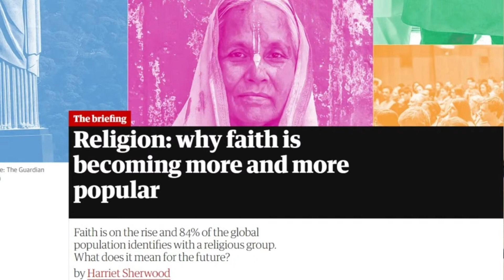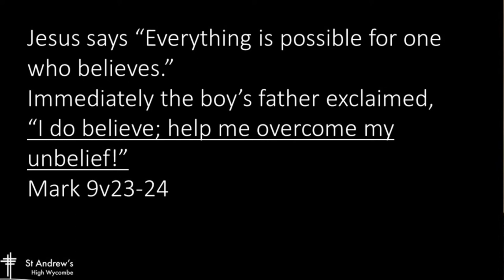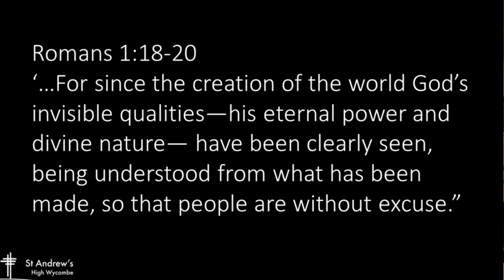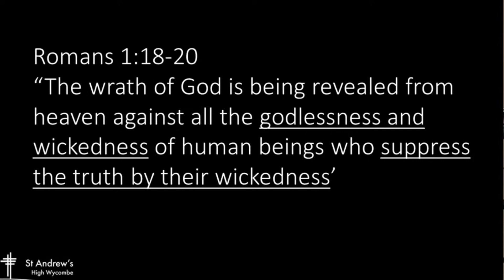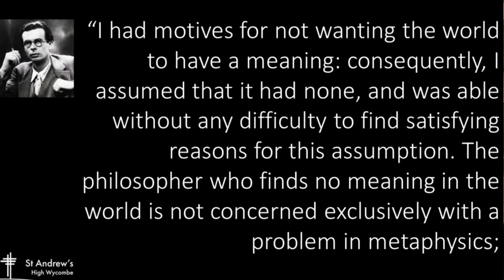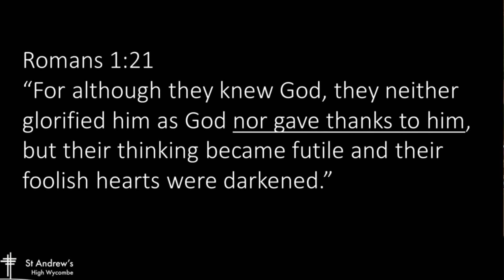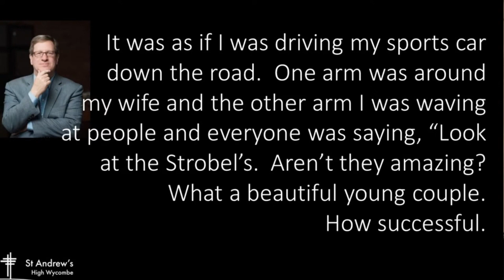Simon Dust | Doubting God's Existence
Simon Dust preaching on Romans 1v18-23.

If you are exploring the Christian faith or have been a Christian for many years, there will no doubt be some time in this journey when doubts come crashing into your life. Doubts about God, his existence, doubts about God’s goodness or whether he has a good plan for your life. In this talk Simon begins a new series on Doubting God by looking at why we might doubt God’s existence and what answers we find in scripture.

👋 Join us at 10.15am, every Sunday.